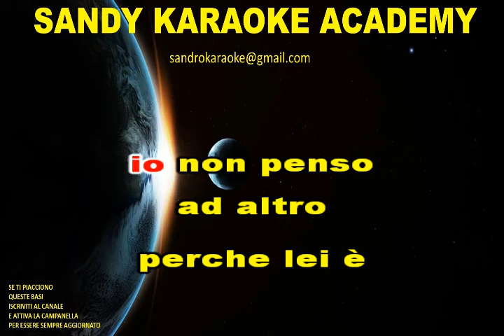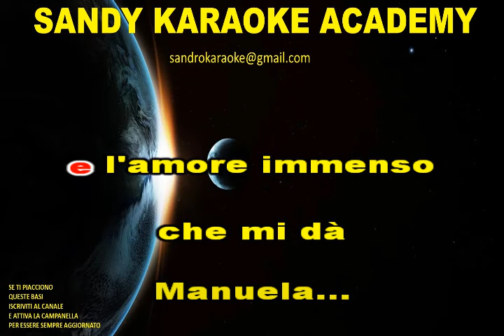KARAOKE MANUELA (JULIO IGLESIAS) CON CORI (VERSIONE BACHATA) (demo)